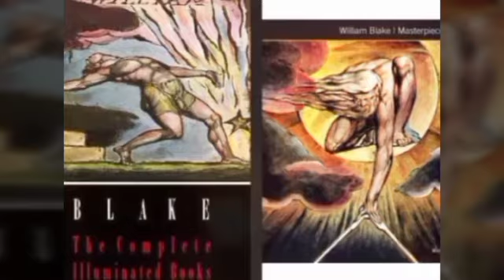🧡 William Blake - Vida, Obra e Poesia: The Tiger.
✅ Curta;
✅ Compartilhe;
✅ Deixe também o seu comentário o mais breve possível.

Tigre, tigre, que flamejas
Nas florestas da noite.
Que mão que olho imortal
Se atreveu a plasmar tua terrível simetria?

Em que longínquo abismo, em que remotos céus
Ardeu o fogo de teus olhos?
Sobre as asas se atreveu a ascender?
Que mão teve a ousadia de capturá-lo?
Que espada, que astúcia foi capaz de urdir
As fibras do teu coração?

E quando teu coração começou a bater,
Que mão, que espantosos pés
Puderam arrancar-te da profunda caverna,
Para trazer-te aqui?
Que martelo te forjou? Que cadeia?
Que bigorna te bateu? Que poderosa mordaça
Pôde conter teus pavorosos terrores?

Quando os astros lançaram os seus dardos,
E regaram de lágrimas os céus,
Sorriu Ele ao ver sua criação?
Quem deu vida ao cordeiro também te criou?

- William Blake (Tradução de Ângelo Monteiro).

O intuito principal deste canal do Youtube, é de ajudar alunos, pais e professores para uma melhor compreensão do conteúdo, sobre o assunto abordado no título, principalmente nestes períodos tão  necessários de aulas on-line.

Sou formada em Licenciatura Plena em Filosofia e segunda graduação em Letras - Língua Portuguesa. Trabalho em ambas as disciplinas, inclusive com aulas particulares.

Video Editor